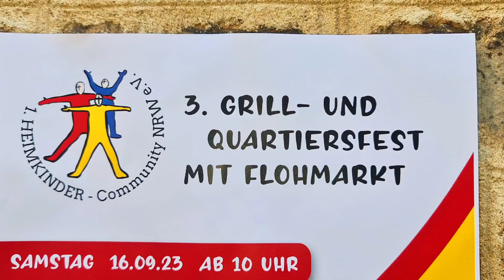Teil 3 - Letzter Teil ... 3. Grillfest und Quartiersfest mit Flohmarkt und Musik mit toller Laune